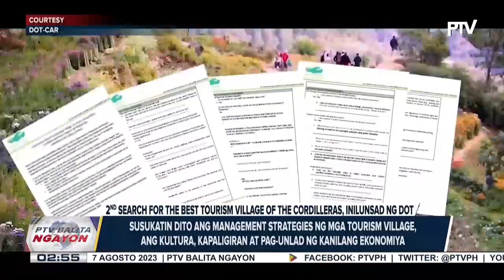PBBM, sang-ayon sa mungkahi na taasan ang bahagi ng NLEX sa San Simon upang maiwasan ang pagbaha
PNP, naglaan ng P3M para sa relief assistance ng mga naapektuhan ng Bagyong